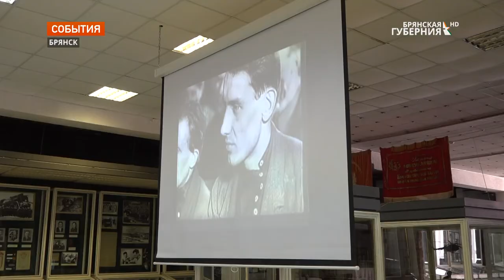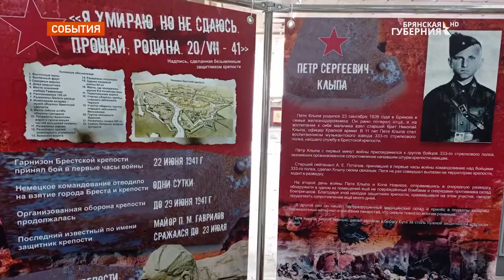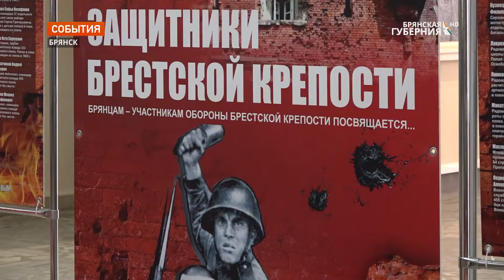Выставка «Защитники Брестской крепости» открылась в Брянске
В Брянском государственном краеведческом музее открылась выставка, посвященная героям Брестской крепости. Её второе название – «Брянцам, участникам обороны Брестской крепости посвящается». В день ее открытия к её первым посетителям по видеосвязи обратился директор Брестского мемориала Григорий Бысюк.